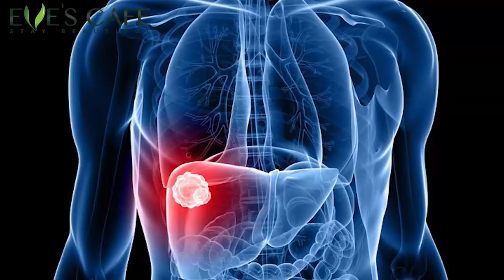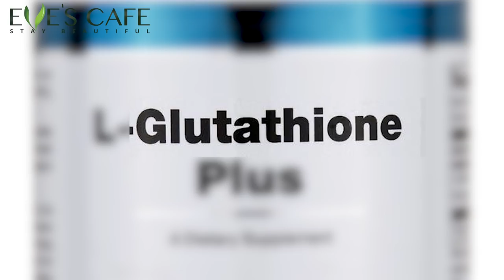Skin Whitening & Brightening - Glutathione Supplements Good or Bad ?! - Tamil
Skin Whitening & Brightening - Glutathione Supplements  Good or Bad ?!

Does Glutathione Really Whiten the Skin | How to Get a White & Bright Skin | Glutathione Rich Foods

Glutathione is an antioxidant produced in cells. It’s comprised largely of three amino acids: glutamine, glycine, and cysteine.
Glutathione is a substance produced naturally by the liver. It is also found in fruits, vegetables, and meats.
Glutathione is involved in many processes in the body, including tissue building and repair, making chemicals and proteins needed in the body, and for the immune system.

Glutathione levels in the body may be reduced by a number of factors, including poor nutrition, environmental toxins, and stress. Its levels also decline with age.
Glutathione is an important antioxidant that is primarily made by the body, but is also found in dietary sources.
Unfortunately, your levels of this antioxidant can be depleted due to many factors, such as aging, a poor diet and a sedentary lifestyle.
To increase the glutathione levels in the body eat sulphur rich foods and intake Vitamin C and Vitamin E rich foods. It’s very important to avoid alcohol and Cigarettes.  Regular exercise and physical activities are must.

NEW VIDEOS

ABOUT ME

Hi, I am Sheerin. An entrepreneur create beauty and lifestyle content. I create videos on beauty tips, beauty hacks, home remedies, natural remedies, DIY videos, and Lifestyle videos. I started developing products on hair care and skin care.

Having Evescafe brand for raw and rustic natural and herbal products in its original forms and smell. Whereas Beautycherie is a new initiative in this journey to give traditional Ayurvedic products in more sophisticated formulation for fast lifestyle and ease of use.

I upload a new video on Tuesday, Thursday and Saturday.

Each and every remedy recorded in this channel has been tried by us, each and every one of us are different and might react differently to herbs. My trust on mother nature, and passion for natural products. Has driven me to make these videos. Grown up so close to nature and gaining knowledge from grandma and various households has inspired me to share the knowledge in Youtube.

All the content published in this channel are my own. This video and description contains links to my website. You can purchase my products in my website. Thanks a lot for the  support.